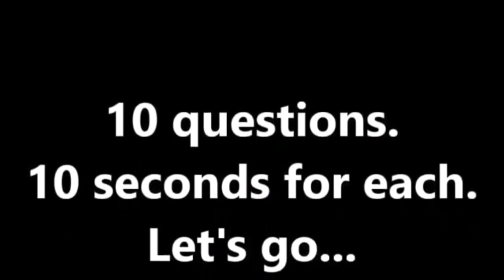What kind of wedding should you have? Pick one style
A wedding is a ceremony where couple is united in marriage. Wedding traditions and customs vary greatly between cultures, groups, religions, countries, and social classes.

In this video we will see What kind of wedding should you have.

Just pick one answer for each of the 10 questions, add up your score and watch as the results reveal the truth.

Be honest. There are no right or wrong answers.This test will reveal your personality.

SHARE IF YOU LIKE THIS VIDEO AND COMMENT YOUR RESULT.

ENJOYING THIS VIDEO: What kind of wedding should you have? Pick one style